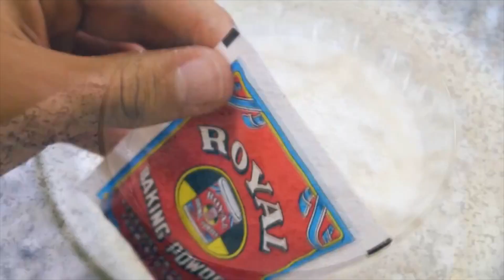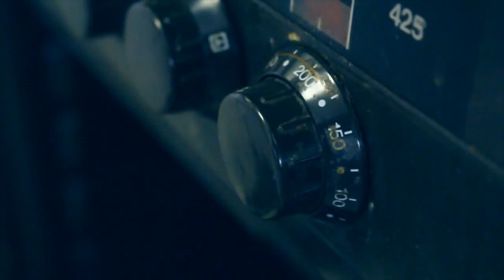Nola egin BIZKOTXO erraz bat! - DespertVlogs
Iepa! Gaurkoan sukaldaritzako munduan sartu naiz, bizkotxo bat nola egiten den erakusteko! Ea zer iruditzen zaizuen ;)